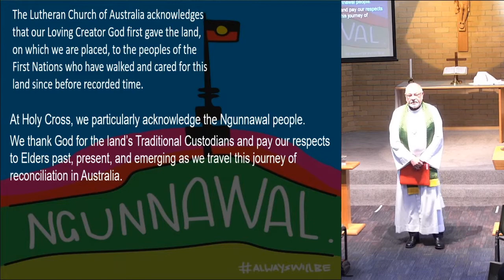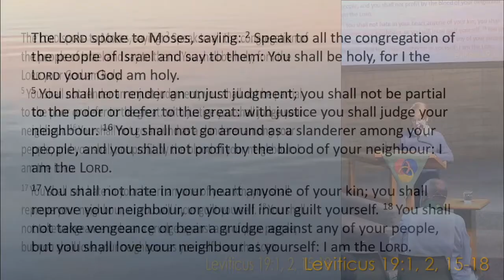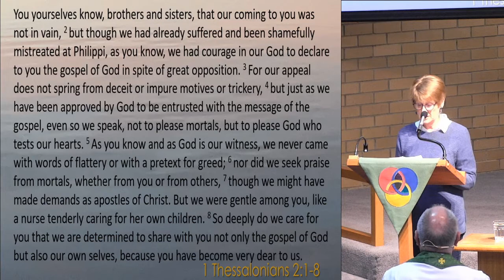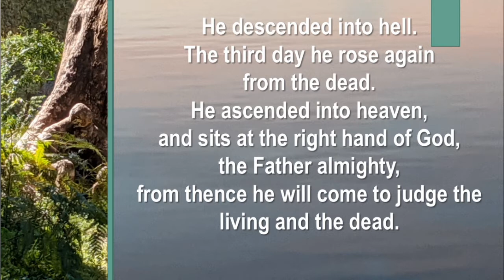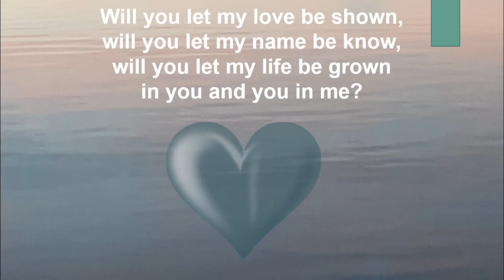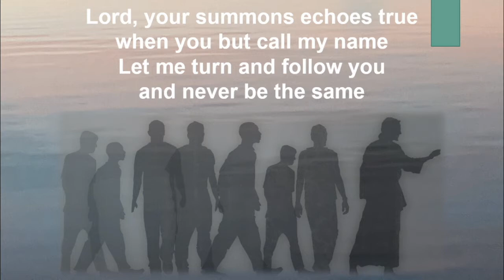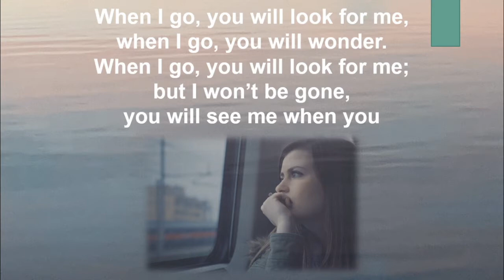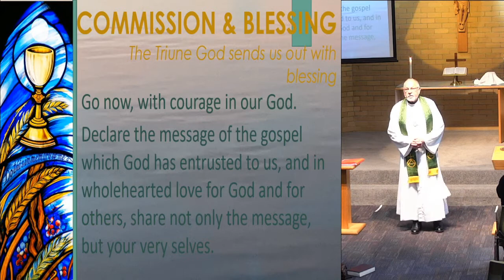21st Sunday after Pentecost - Belconnen Holy Cross Lutheran Church Online Worship